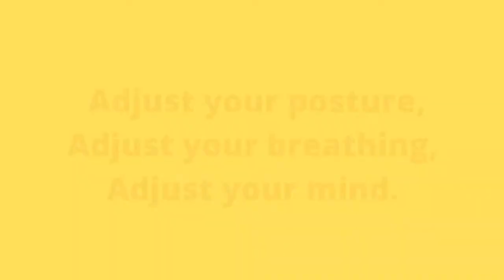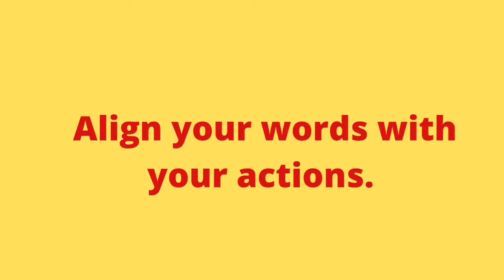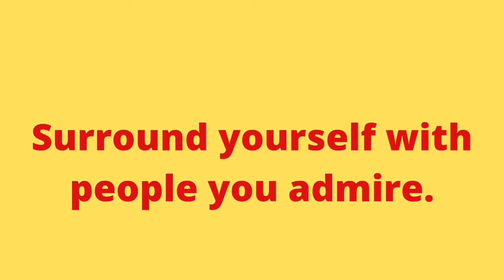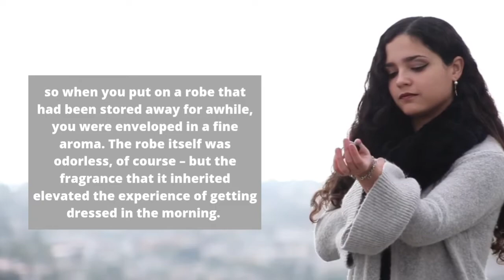Six basic Zen principles // positivity // Motivation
This video helps you to know the main principles of zen culture...

Credits: Video made on canva app.